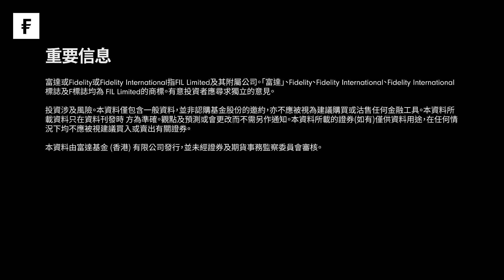2025年投資展望：亞洲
在亞洲，受到政策分歧所推動，未來一年存在增長與價值。深入了解富達的2025年投資展望：

本短片僅供香港居民使用及參考。本資料須獲富達同意方可向外發放。就任何不獲授權進行分銷或要約或將違反當地法例或規例的任何司法管轄區，本短片所載資料並不構成任何證券的分銷、買賣的要約，或促使買賣任何證券、參與富達的投資管理服務的要約。有意投資者應尋求獨立的意見。

本短片所載資料只在資料刊發時方為準確。觀點及預測或會更改而不需另作通知。本短片所載的資料可能來自第三方，及由與任何富達實體並無聯屬關係的公司提供（「第三方內容」）。富達並無參與擬備、採用或編輯有關第三方資料，亦無明確或隱含地贊成或批准有關內容。第三方資料所表達的任何意見或建議僅屬獨立供應商，而並非富達的意見或建議。第三方內容僅供參閱。

富達或Fidelity或Fidelity International指FIL Limited及其附屬公司。「富達」、Fidelity、Fidelity International、Fidelity International標誌及F標誌均為FIL Limited的商標。

投資涉及風險。基金過往的表現並不表示將來亦會有類似的業績。本短片由富達基金(香港)有限公司發行，並未經證監會審核。